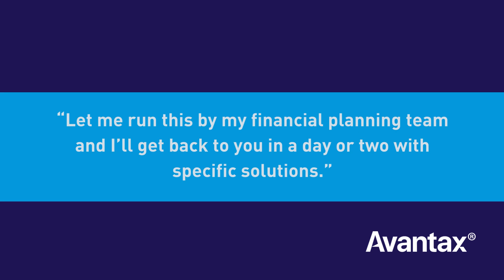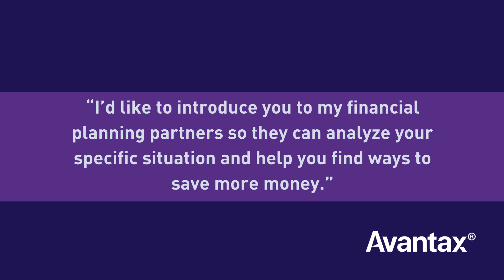Five Tips to Foster Financial Planning Discussions During Tax Season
In this video, Davin Carey, Regional Vice President and Financial Planning Consultant, discusses five tips to help you foster financial planning discussions during tax season.